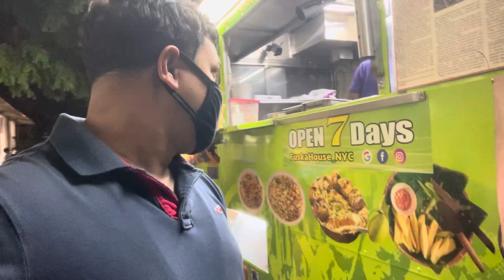Bangladeshi Street Food in Jackson heights,NYC |One of the favourite St.food for Girls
In this video I sharing with you of my Best experience or best Moment of my life.it’s a first time I tested Bangladeshi street food fusca in NYC ,America..!Unfortunately going Jackson heights  & saw Bangladeshi fusca store In a street than we r decided to testing this fusca ..! We r tested, is Awesome ..!Guys when you go there please trying test their fusca & opinion ur own review ..!fusca store between 73 st & 37 Avenue.we are enjoying a lots also you see...!!Ok let’s enjoy the video.Love,Share,Like&Subscribes.

Ask MAzadHosen,a Question to my Channel.

Audio by:iMovie

facebookpage/@azad2621987